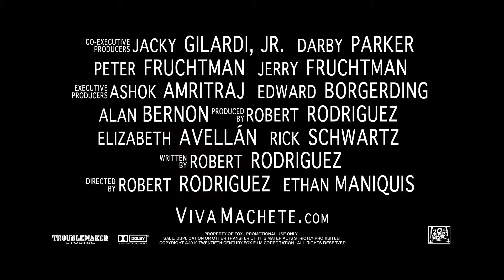Machete trailer (Steven Seagal)